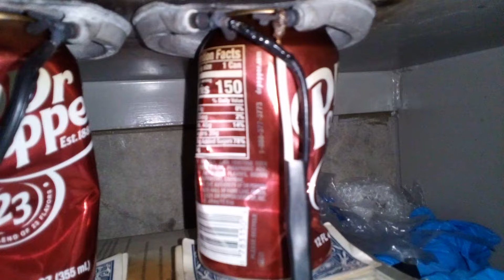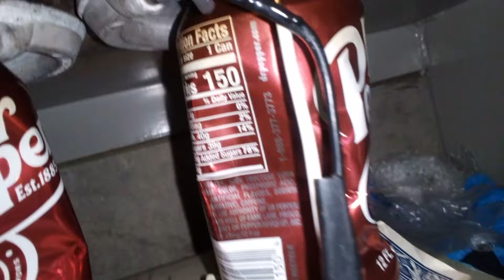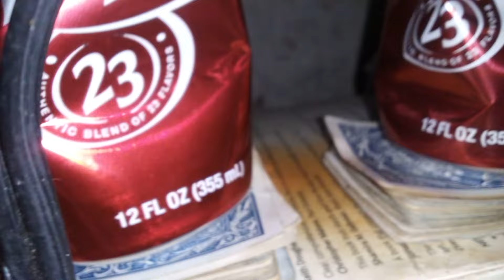HEALTHY DINNER IN PRISON 🍽️